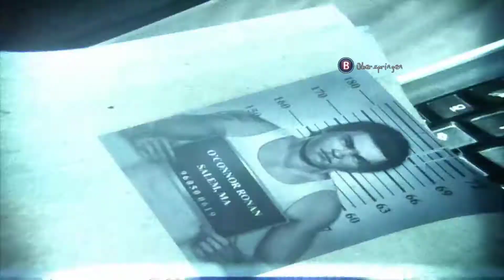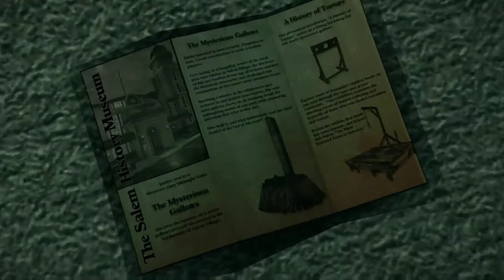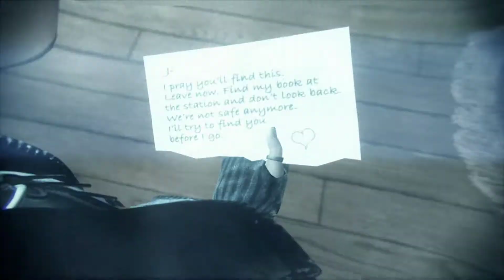Let's Play Murdered: Soul Suspect [DE] | №16 Nachtspaziergänge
Aufgenommen mit Shadowplay.
Nachdem wir Wie-Hieß-Sie-Nochmal also geholfen haben, geht's auch gleich weiter im Text, inklusive pubertierender Frechheiten.

Was ist "Murdered: Soul Suspect"?

Die Geschichte fängt da an, wo andere vermutlich aufhören würden: Mit dem Tod unseres Helden. Der Tod von Detective Ronan O'Connor, der dreist aus einem Fenster gestoßen und erschossen wird. Doch das ist nicht den Ende seiner Reise: Er kann seinen Frieden erst finden, wenn er herausgefunden hat, wer dieser gemeine Tunichtgut gewesen ist -- und das wird also unsere Aufgabe sein.

Genre: Action-Advenure
Entwickler: Airtight Games
Herausgeber: Square Enix
USK/PEGI: 16/16
Erstveröffentlichung: 3. Juni 2014
In Deutschland erschienen: 6. Juni 2014